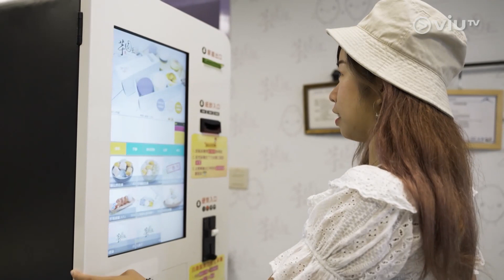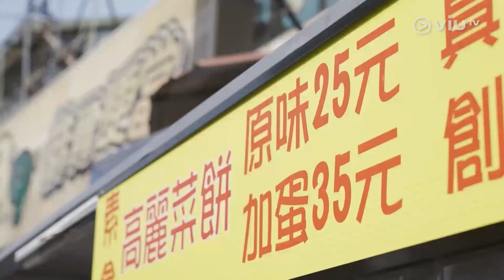《車中泊》 EP 4 - 雲林 / 鼻頭漁港 / 金包里老街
露營遇到下雨是最傷腦筋的事，但身為網美線的擔當，當然不能被雨打亂打卡拍照的行程，精緻可愛的早餐餐盒是絕對不能少的；海線的詠雪在傍晚出海夜釣白帶魚，第一次參與這樣的行程，除了滿載而歸，還品嚐了海味十足的船家料理「白帶魚米粉」；山線在前往下個露營區前，安排了台灣小吃行程，飽餐一頓又買好露營食材後，準備前進老鷹山鑽石林露營區啦！